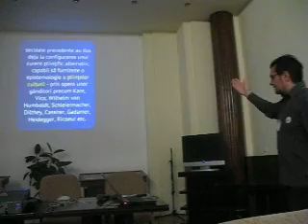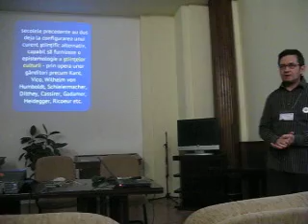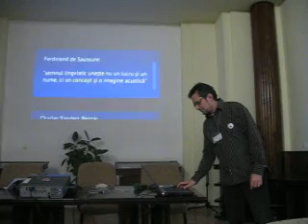DUMITRU CORNEL VILCU - DESPRE POLITICA DE PR A RMGC - PART 6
Conferinta Internationala "Rosia Montana in istoria universala"